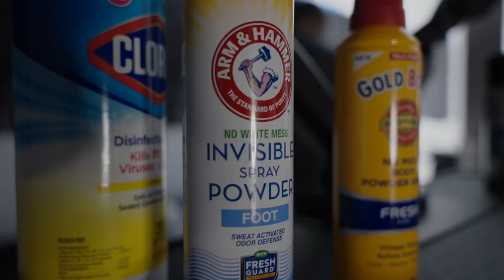| 3D Menu | PART 4: Discovering Texture With An Eclair